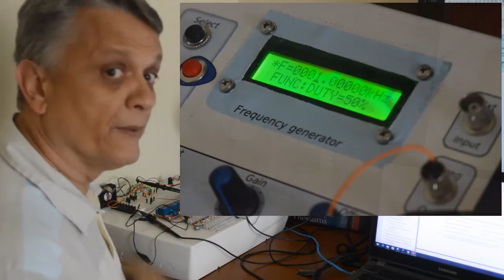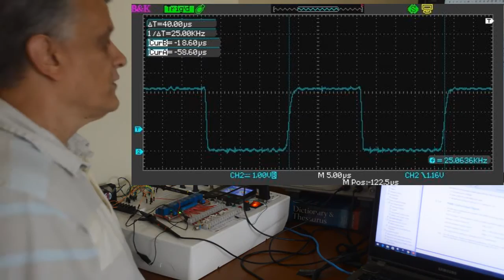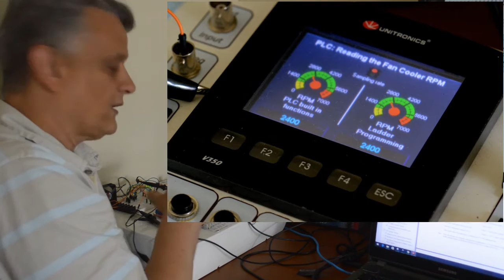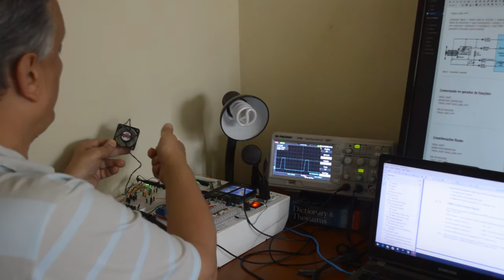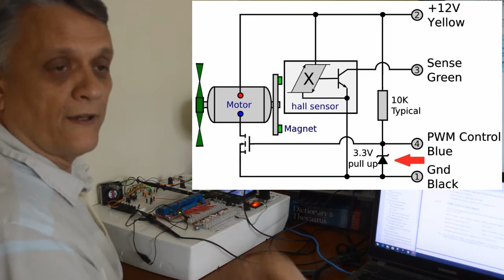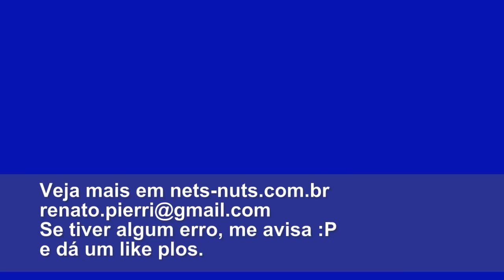Ventoinha PWM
Controlando uma ventoinha com o sinal PWM